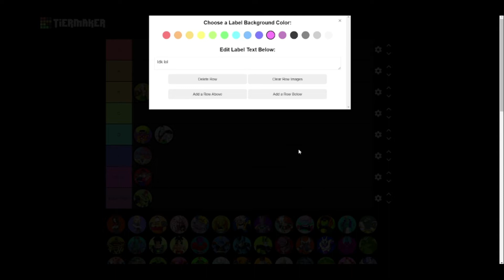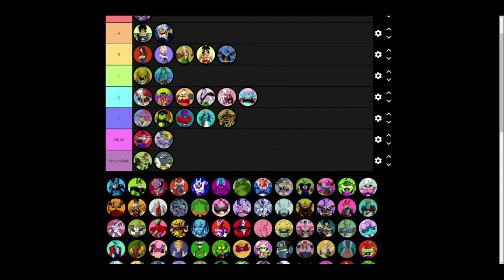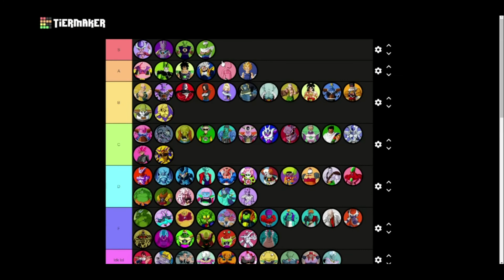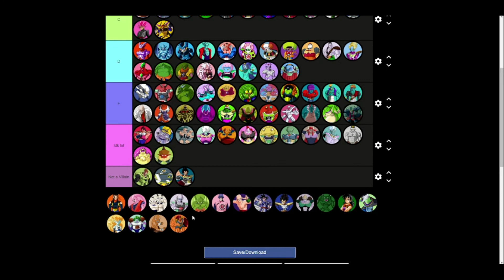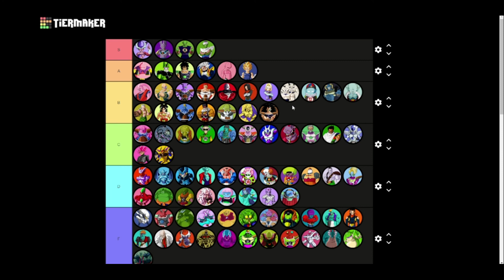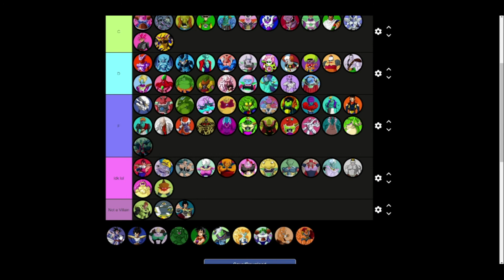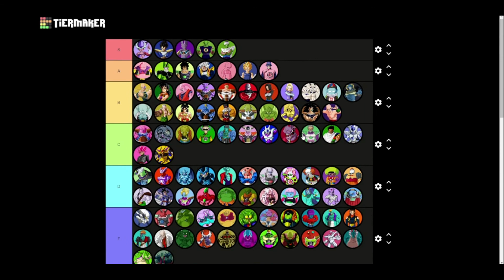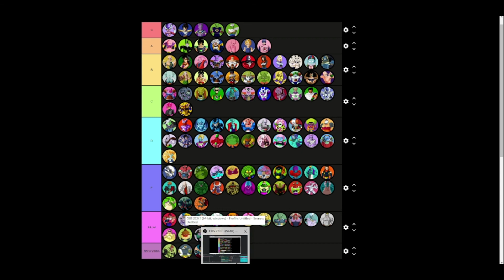Dragon Ball Villain TIER LIST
I'm just not gonna censor my longer videos